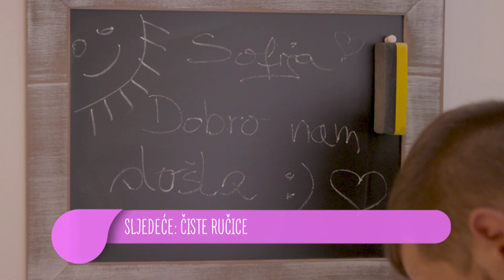dm babybonus: Problemi pelenske regije